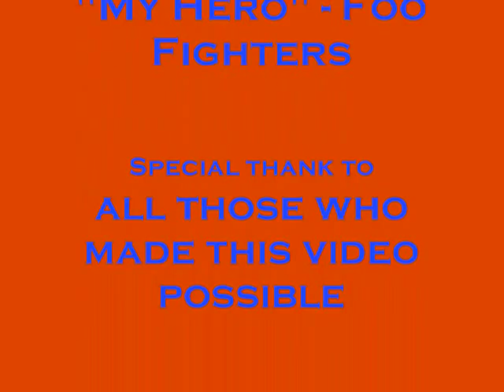The Tolsia Rebels' 2008 Football Season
This is a video I made of the 2008 tolsia rebel football season, enjoy!!